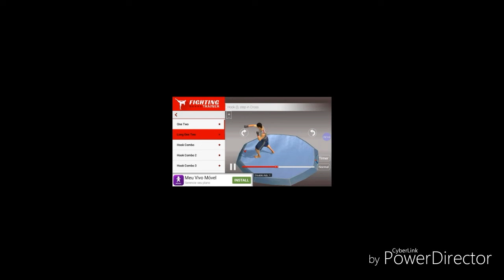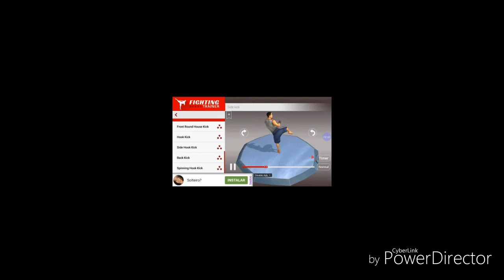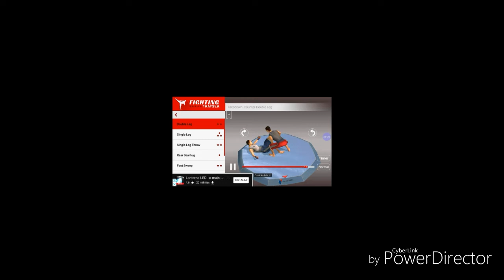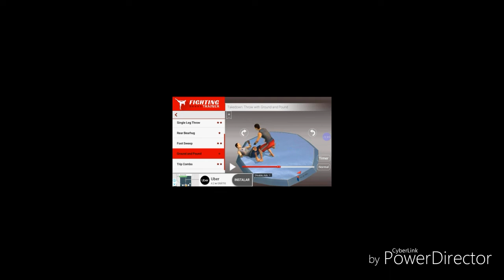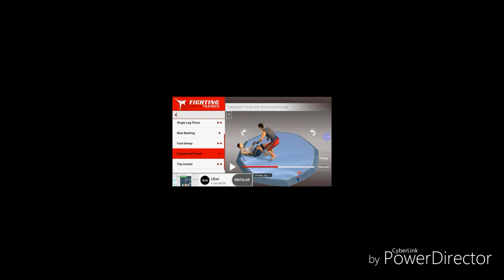Fighting Trainer / Melhor App de Luta para Celulares! APRENDA A LUTAR COM ESSE APP!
Fighting Trainer, é um App desenvolvido pela: Critical Bit. E está disponível gratuitamente para android, na Play Store do seu celular. O App todo em 3D, com um repertório de técnicas incrível, e com um gráfico sensacional. Vale muito a pena para quem quer aprender a lutar.